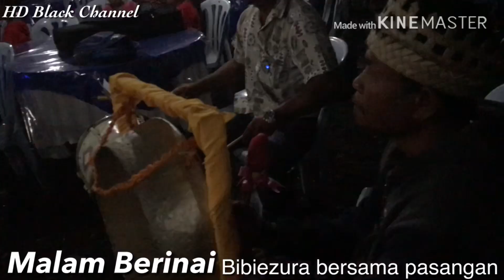Malam Berinai | Bibiezura dan pasangannya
Dalam adat Perkahwinan Orang Asli Suku Temuan, dimulakan dengan pasang kelambu-berinai-bersanding bermula Jumaat hingga Ahad, biasanya dibuat.

Musim cuti sekolah memang sesuai utk buat kenduri kawin, lebih mudah, menyenangkan ahli keuarga dekat dan jauh utk datang, walaupun cuti sekolah hujung tahun ni banyak hujan, namun tarikhnya dan sesuai bagi semua orang utk buat kenduri-kenduri ni.